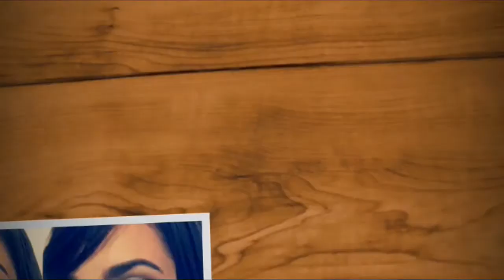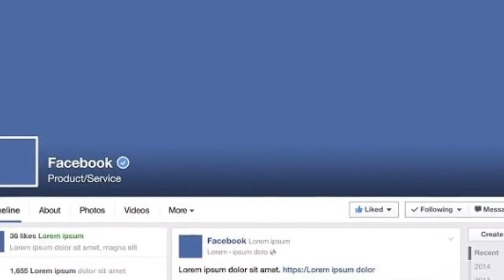7 Ideias de Negócios Lucrativos para Começar em Casa com Pouco Investimento!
Olá pessoal! No vídeo de hoje eu mostro para vocês que quer abrir um negócio próprio, e começar trabalhar em casa !alguns exemplos de negócios para abrir e começar a trabalhar aí mesmo na sua casa ,começando com pouco investimento!

assuntos relacionados:
ideias de negócios lucrativos
idéias de negócios 2019
Idéias de negócios baratos
idéias de negócios lucrativos para 2019
idéias de com pouco investimento